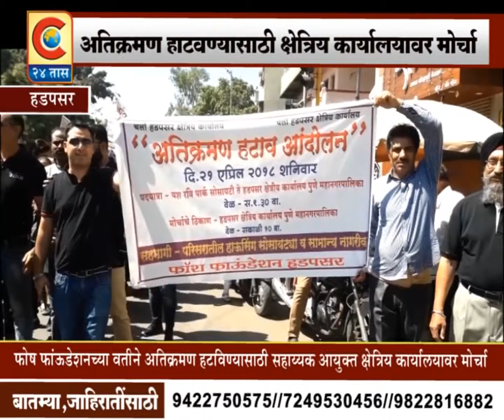हडपसर - अतिक्रमण हटविण्यासाठी सहाय्यक आयुक्त क्षेत्रीय कार्यालयावर मोर्चा